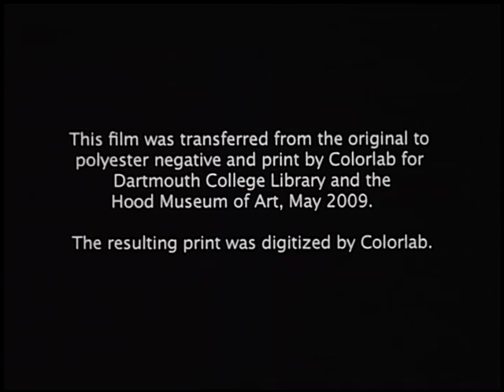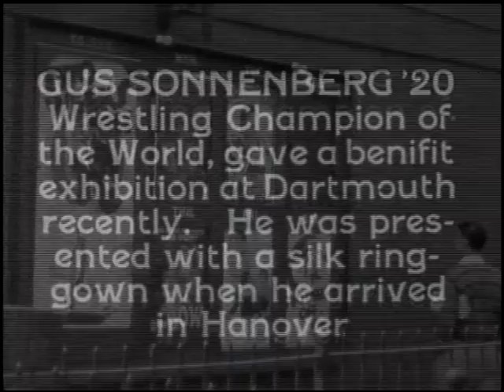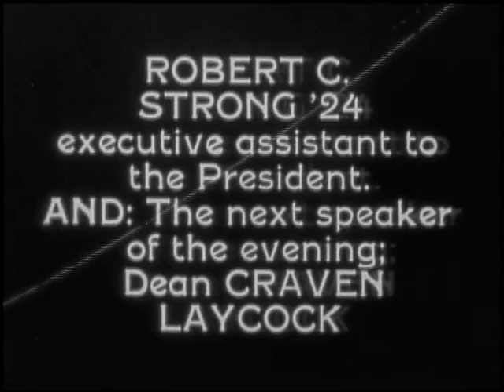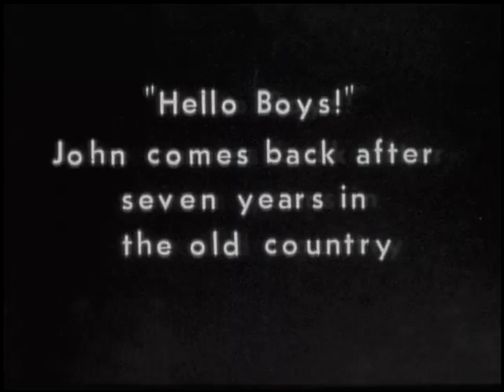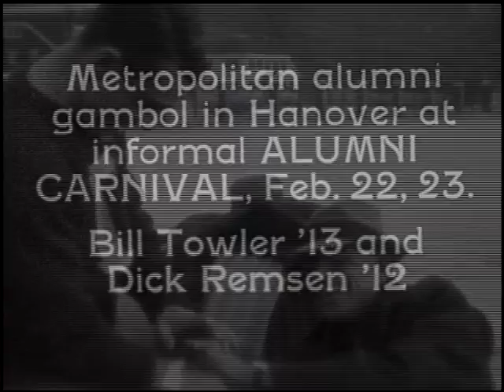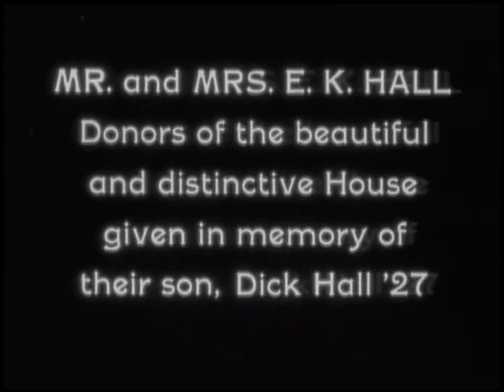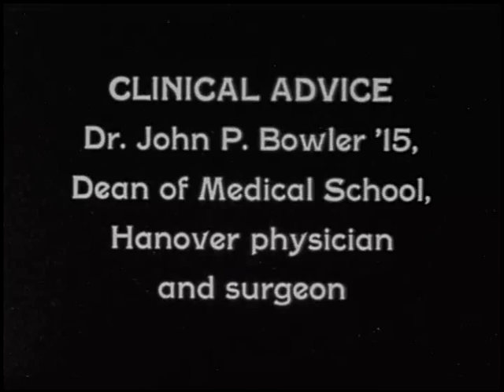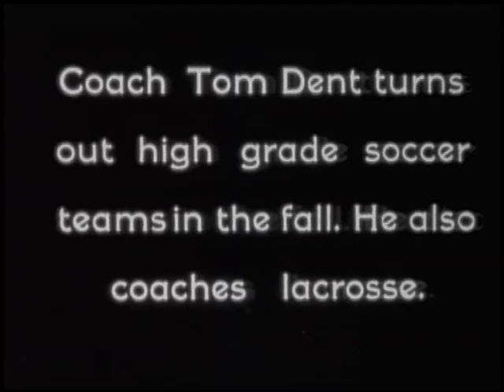Life and Personalities at Dartmouth (R6), 1934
A series of short segments showing well-known personalities at Dartmouth College in 1934. The footage includes a clip of Orozco at work on the initial panel of his mural in the Library, ending with the completed panel. Some of this footage is also in Life and Personalities at Dartmouth (R4), and some footage repeats itself within the film. Produced by Dartmouth College Films.